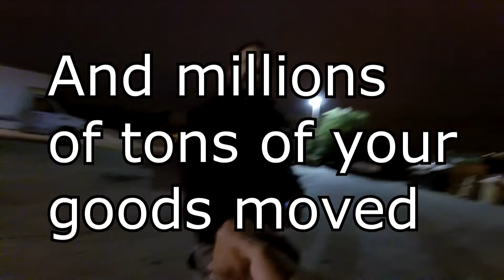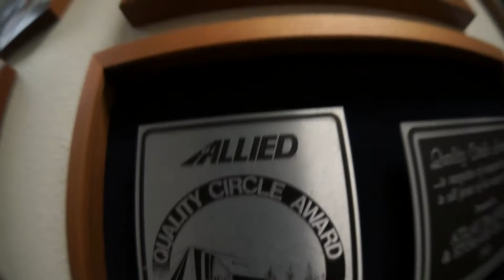Congratulations are in order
I came to Atlas in 2001 knowing full well I was out of my league. The professionalism with which the people here perform their duties is a shining example of what a company should be.
  As I said, they are out of my league. But I have found a home that forgives my mistakes and trumpets my successes and for that I am truly blessed.